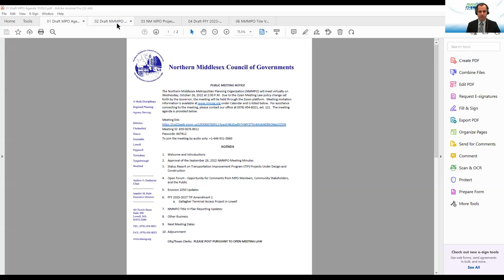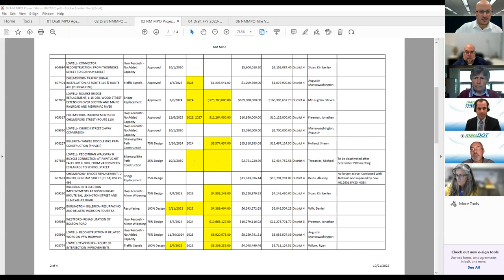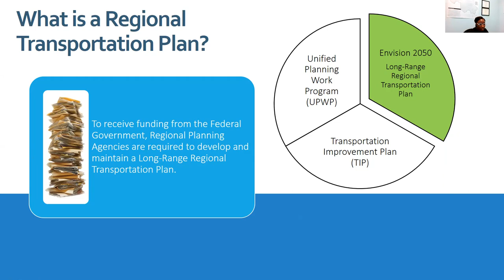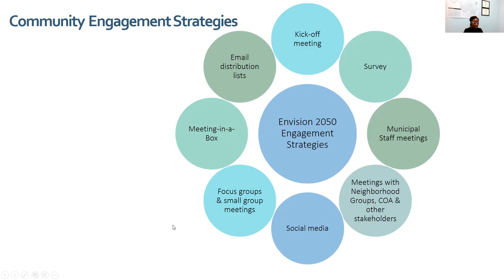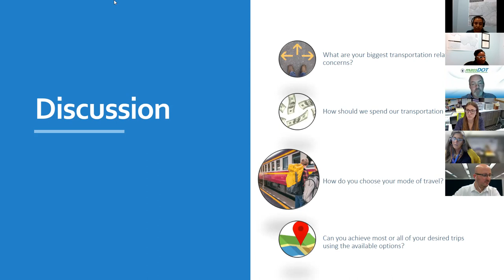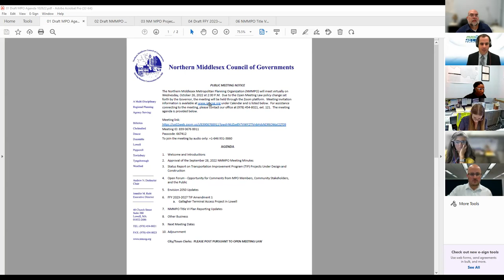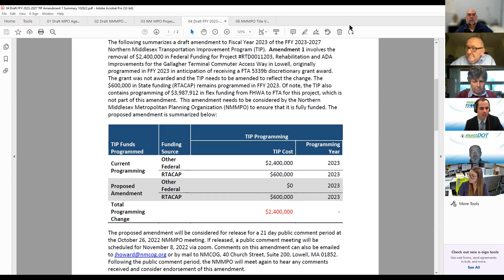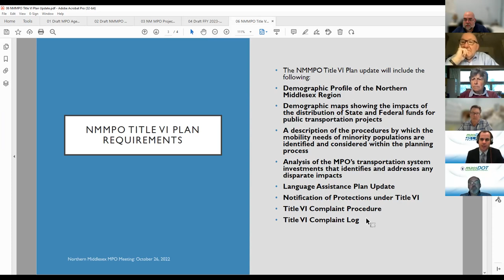Northern Middlesex Metropolitan Planning Organization Meeting 10.26.22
NMMPO meetings are held to carry out the transportation planning process.

As technical staff for the NMMPO, NMCOG provides comprehensive transportation planning services for the region under contract with MassDOT and the Lowell Regional Transit Authority.  The NMMPO is responsible for the development of three federally mandated certification documents: the Regional Transportation Plan (RTP), the Transportation Improvement Program (TIP) and the Unified Planning Work Program (UPWP). The NMMPO must undergo a certification review performed by USDOT every four years.